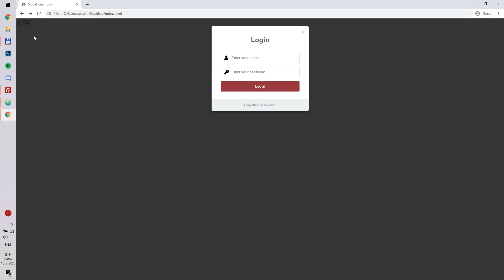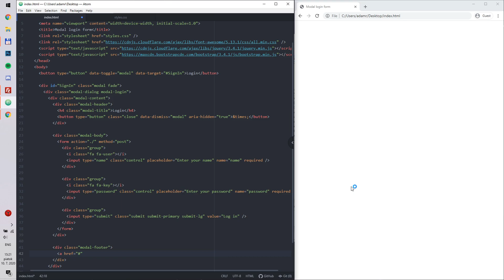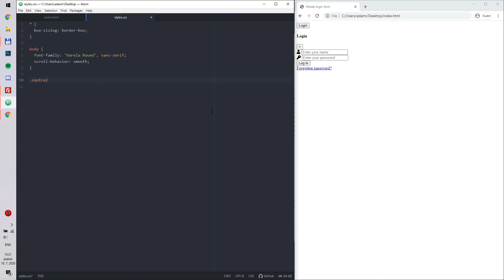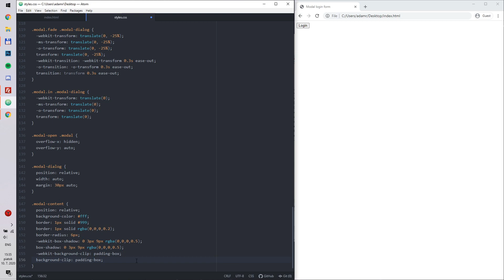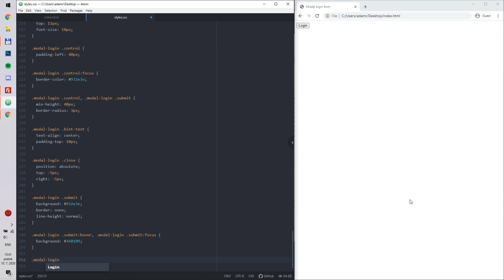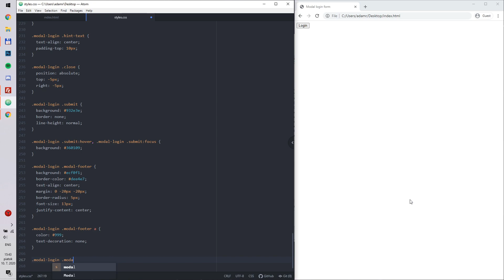Simple Bootstrap-Like Modal Login Form Without Bootstrap CSS (HTML & CSS)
🔺 Simple modal login form without using bootstrap css (only scripts). Basically pulled out necessary css out of bootstrap stylesheet and edited it a bit. 🔻